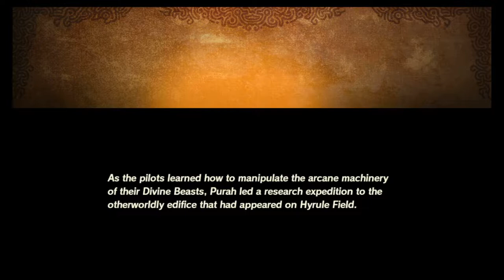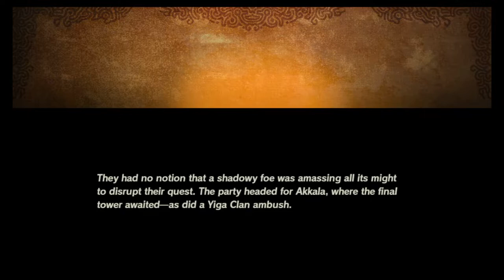Just Playin: Hyrule Warriors - Age of Calamity #11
Now this is what they call "Opening up the world", I was beginning to think that it was going to trickle feed me till the end of the game, but suddenly there's a TON of stuff on the map.

Trying to keep all characters leveled since I don't know when they'll force me to use them and I don't want to try a lvl 35 battle with a lvl 20 character, so yeah even the Giant Korok gets some focus.